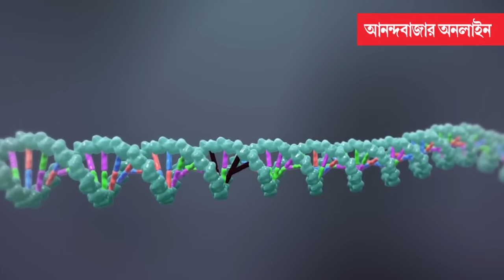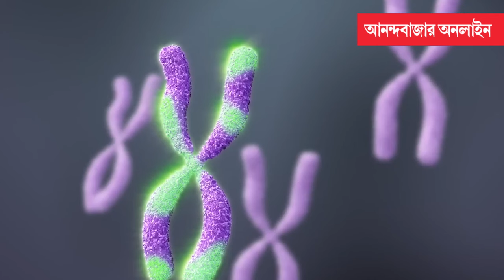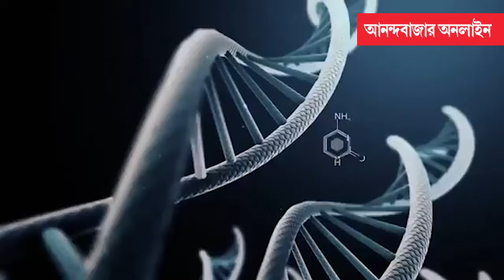KMC Health Department on Rare Diseases| পুর ক্লিনিকে বিরল রোগের চিকিৎসা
শিশুদের বিরল রোগের চিকিৎসার জন্য বিশেষ বিভাগ খোলা হচ্ছে কলকাতা পুসভার স্বাস্থ্যকেন্দ্রগুলিতে। প্রাথমিক ভাবে ১০টি ওয়ার্ডে এই পরিষেবা চালু হবে।